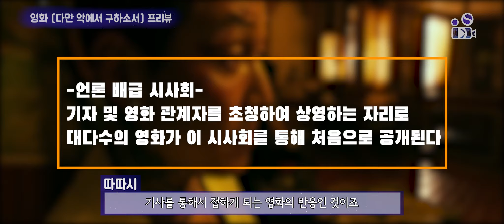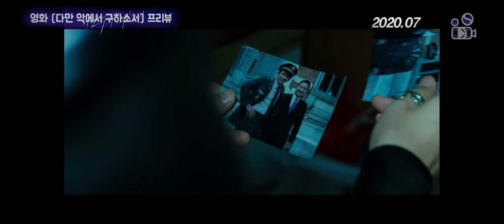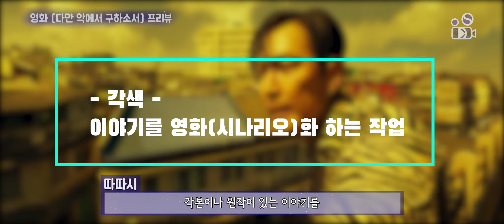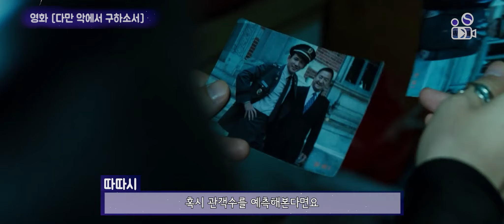영화 프리뷰 / [다만 악에서 구하소서]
단평 - 섣부르게 기대를 했다가 큰 실망을 했던 적도 있지만, 일단은 기대 해보려 합니다. 이런 기대도 영화를 즐기는 하나의 방법이겠죠?

다만 악에서 구하소서 / 2020년 8월 5일 개봉 예정

감독 : 홍원찬
배우 : 황정민, 이정재, 박정민, 최희서, 박명훈

되도록 영화와 관련된 내용의 댓글을 부탁드립니다.
다양한 의견과 생각을 적어주시되, 타인의 생각이나 의견을 폄하하거나 무시하는 댓글을 삭제 처리될 수 있습니다.